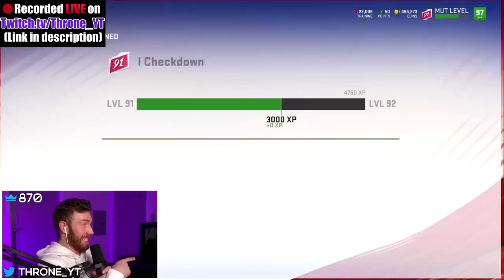THRONE plays Top 10 WL Finisher & trash talks...